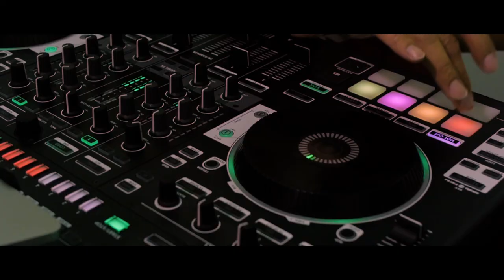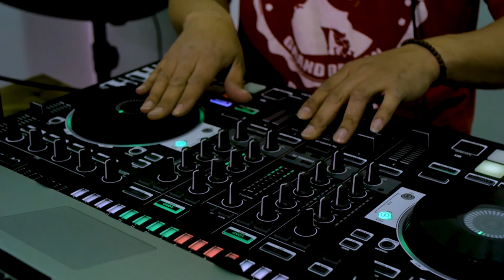Going to SOFAR SOUNDS in DETROIT!! // VLOG // On the Sun, Darity, Jane Decker, Native Harrow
Went to a SOFAR SOUNDS concert when I was in Detroit this weekend and it was unreal! Such an intimate venue, and such a fun crowd! The bands were On The Sun, Darity (with Jane Decker), and Native Harrow. Feel so fortunate I got the chance to go with my best friends Karthik, Anu, and Amar. Definitely looking forward to going to a SoFar show in the future. Thanks to Detroit is the New Black for the venue, and thanks for Blake Edwards for being an awesome host!